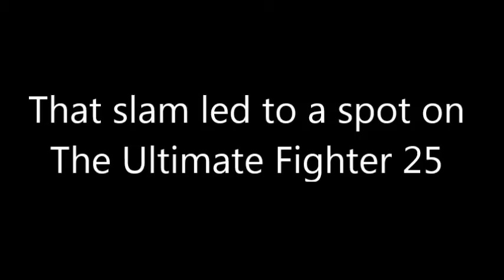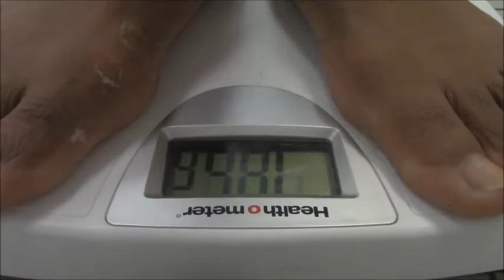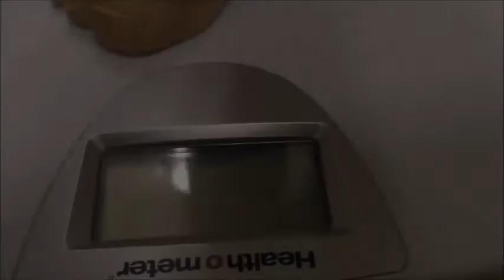Gerald "Hurricane" Harris - Category 1 (Torn Achilles Tendon Recovery) Week 4